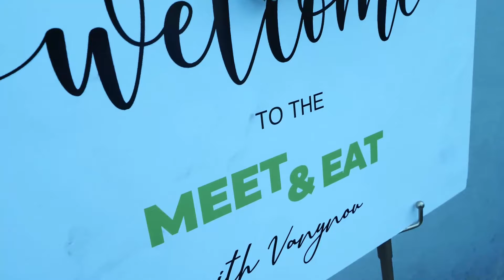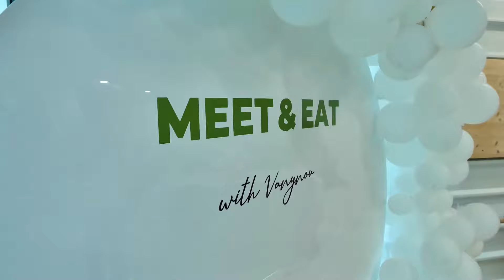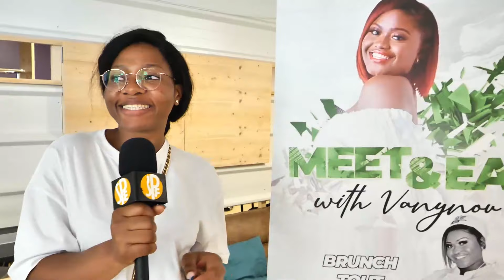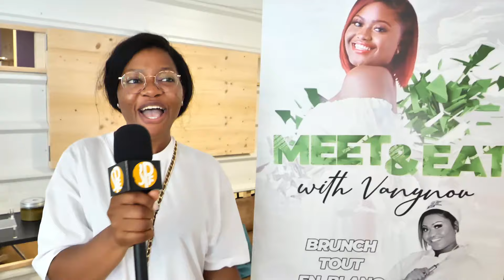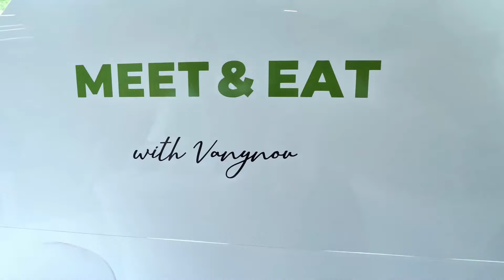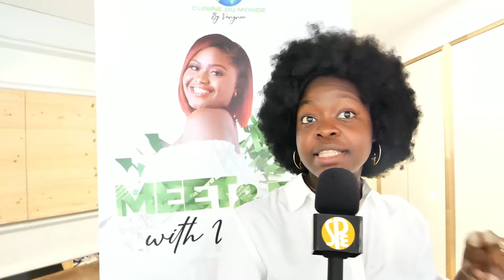MEET AND EAT WITH VANYNOU PARIS 2022 OFFICIAL VIDEO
Bienvenue sur ma chaîne YouTube mes Cuistaux😊. Aujourd’hui je vous présente la vidéo officiel de la première édition du Meet and Eat with Vanynou brunch tout en Blanc a Paris cet été 2022.

Today i am sharing with you  the official video of the first edition of my Meet And Eat with Vanynou all white brunch event of Paris.

Links;